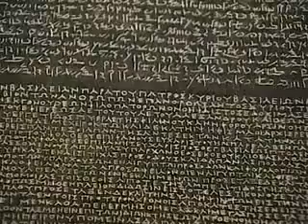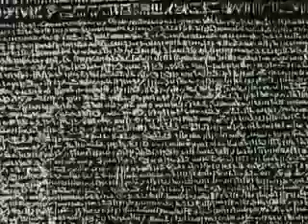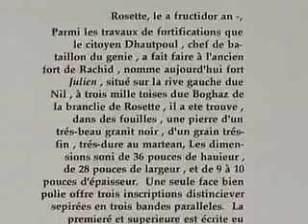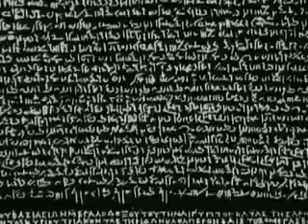Secrets of the Rosetta Stone documentary english Part 1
A valuable key to the decipherment of hieroglyphs, the inscription on the Rosetta Stone is a decree passed by a council of priests. It is one of a series that affirm the royal cult of the 13-year-old Ptolemy V on the first anniversary
of his coronation.